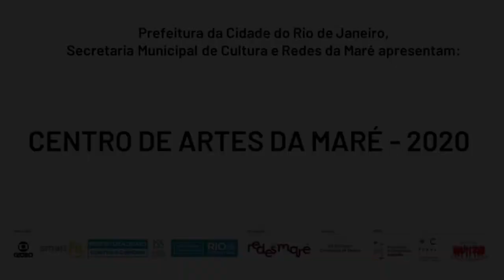Escola Livre de Dança da Maré emcasa #1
Durante o período de isolamento social, as atividades do Núcleo de Formação Intensiva em Dança não pararam. O grupo vem fazendo aulas de balé e dança contemporânea em modo remoto e você pode conferir um pouco do processo neste vídeo. O Núcleo de Formação Intensiva em Dança é parte da Escola Livre de Dança da Maré, uma das atividades do Centro de Artes da Maré e é um projeto da Redes da Maré em parceria com a Lia Rodrigues Companhia de Danças.